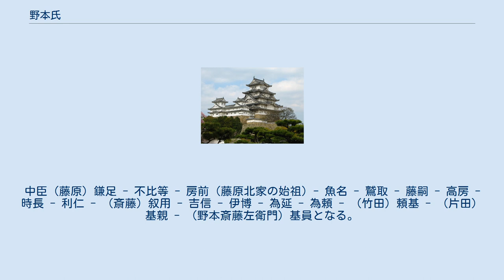野本氏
野本氏（のもとし）は、日本の氏族。
平安時代末期から鎌倉時代前期の武士である野本基員が始祖とされる。
 基員は御家人として源頼朝の信頼を受け、武蔵国比企郡野本（現在の埼玉県東松山市下野本）の地に居住し野本左衛門尉を称した。
 基員は、源義経の義兄弟である下河辺政義の子の時員を養子とした。
時員は『吾妻鏡』によると六波羅探題在職中の北条時盛の内挙により能登守に就任したり、摂津国の守護（1224年 - 1230年）にも就任している。
時員の弟である時基は、野本の隣の押垂に住して押垂を名乗り押垂氏の祖となった。
 野本氏は13世紀後半には武蔵国に関する記録からは忽然（こつぜん）と消えてしまう。
しかし五味文彦は、『吾妻鏡』における基員の子の元服記事（建久4年（1193年））に着目し、時の権力者北条氏以外の御家人で元服記事が『吾妻鏡』に採用されているのは、『吾妻鏡』の編纂（へんさん）された時期に、野本氏が鎌倉幕府の中枢にいた『吾妻鏡』の編纂者と特別な関係にあったことと推定している。
 このことを裏付ける事実として、『吾妻鏡』の原本や後の写本（北条本）が存在した金沢文庫（現在の神奈川県横浜市金沢区）から、北に3キロメートルほど離れた神奈川県横浜市金沢区富岡には野本氏所有の土地が今も多数残っており、古くからこの地域の大地主であった。
 野本氏の菩提寺である持明院には、持明院開祖の墓地の近くに野本氏の先祖代々の墓石が多数存在し、中には非常に古い年号の墓石が残っており、この地域に古くから野本氏がいたことは間違いない。
また、富岡にある波除八幡と呼ばれる富岡八幡宮 (横浜市)（東京都江東区富岡にある富岡八幡宮（深川八幡）の元になった神社）などには、「応長元年（1311年）5月18日、突如大津波に襲われて長浜千軒は一夜にして海中へ呑込まれ、助かった者が長浜から富岡や氷取沢などに住み着いた。」という伝承が残っており、長浜は金沢文庫と富岡の中間に位置し、応長元年の大津波があった年代からも 『吾妻鏡』編纂時期（1300年ごろ）に野本氏が金沢文庫の近くで生活していた可能性が高く、そうであれば五味文彦が推定した『吾妻鏡』の編纂者との関わりがあったことと矛盾しない。
 また、全くの余談であるが、金沢文庫は1897年に伊藤博文らによって再建されたが、それ以前に伊藤博文は富岡の野本作左衛門の家を借りて明治憲法の草案を起草していたという史実がある。
 『新編纂図本朝尊卑分脈系譜雑類要集』（『尊卑分脈』）には、基員は藤原鎌足の末裔として記されている。
中臣（藤原）鎌足 - 不比等 - 房前（藤原北家の始祖）- 魚名 - 鷲取 - 藤嗣 - 高房 - 時長 - 利仁 - （斎藤）叙用 - 吉信 - 伊博 - 為延 - 為頼 - （竹田）頼基 - （片田）基親 - （野本斎藤左衛門）基員となる。